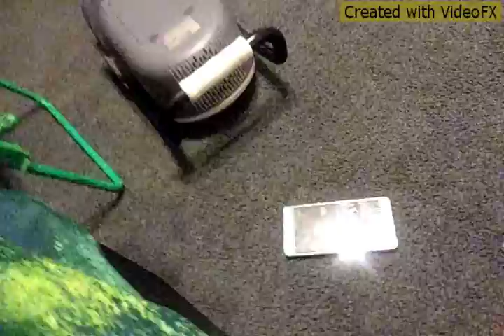Randomness part 1